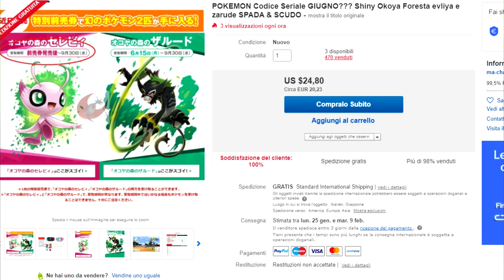Arrivano Zarude, un nuovo Switch e un nuovo trailer per La Furia di Bowser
Finalmente distribuiscono Zarude anche in Europa.
Tra l'altro Bowser sembra davvero arrabbiato a 'sto giro!
Il nuovo Switch ha un pattern di colori che tra loro stonano, secondo me, inoltre se ancora non avete Switch, aspettate che esca il Pro, oppure acquistatene una usata a prezzi stracciati, per farvi un idea.